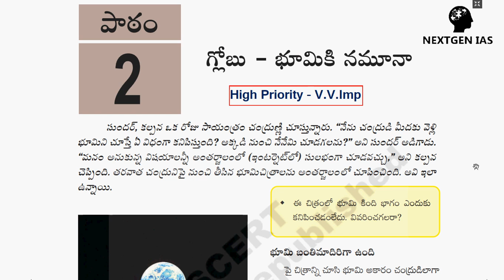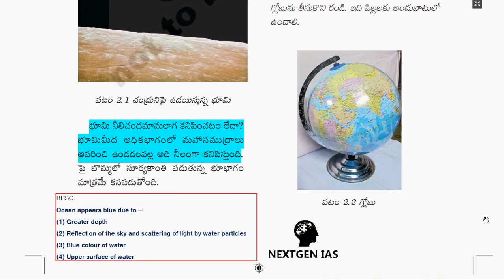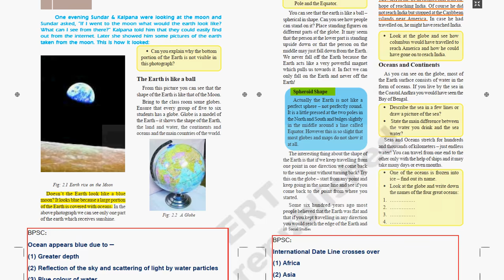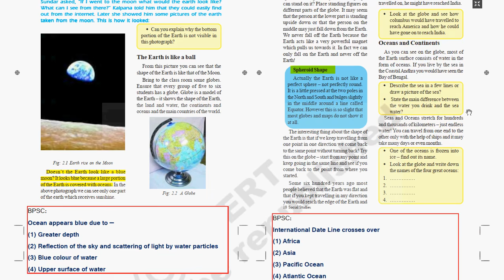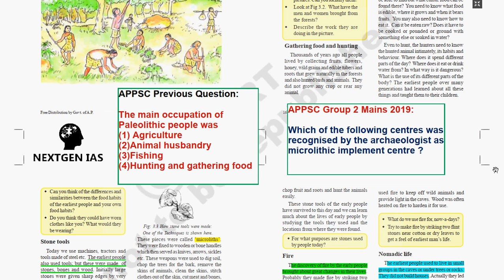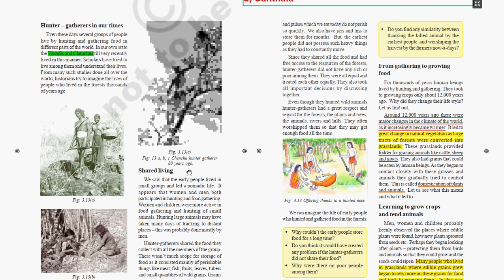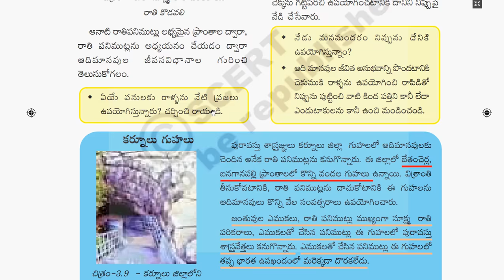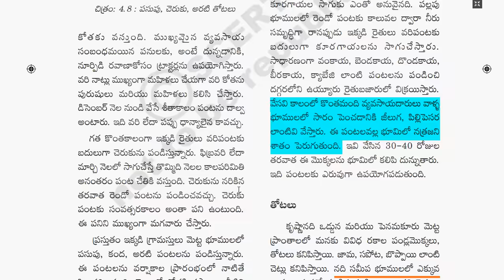#8 APPSC Group 2 Preparation Strategy: How to read SCERT Books? Class 6 - Chapter 1 to 4